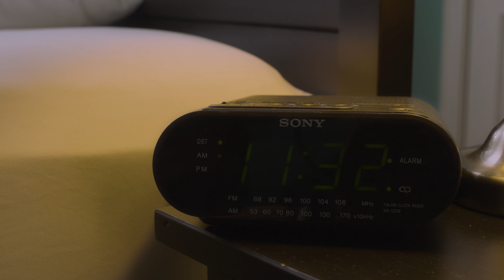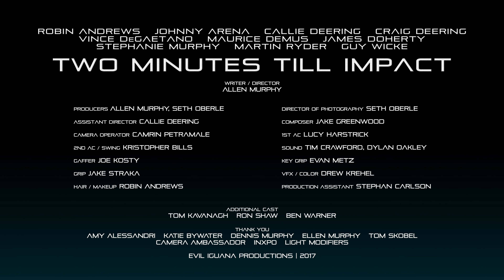Two Minutes Till Impact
How will you spend your last two minutes?

Cast
Robin Andrews, Johnny Arena, Callie Deering, Craig Deering, Vince DeGaetano, Maurice Demus, James Doherty, Stephanie Murphy, Martin Ryder, Guy Wicke

Writer/Director
Allen Murphy

Producers
Allen Murphy, Seth Oberle

Seth Oberle

Assistant Director
Callie Deering

Composer
Jake Greenwood

Camera Operator
Camrin Petramale

1st AC
Lucy Harstrick

2nd AC / Swing
Kristopher Bills

Sound
Tim Crawford, Dylan Oakley

Gaffer
Joe Kosty

Key Grip
Evan Metz

Grip
Jake Straka

VFX / Color
Drew Krehel

Hair / Makeup
Robin Andrews

Production Assistant
Stephen Carlson

Additional Cast
Tom Kavanagh, Ron Shaw, Ben Warner

Amy Alessandri, Katie Bywater, Dennis & Ellen Murphy, Tom Skobel, Camera Ambassador, INXPO, Light Modifiers

Evil Iguana Productions  |  2017